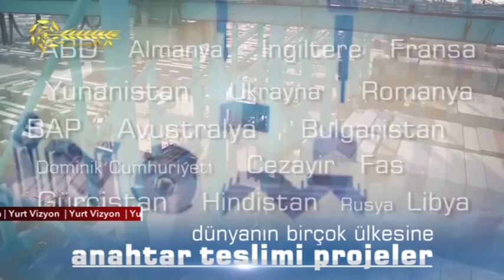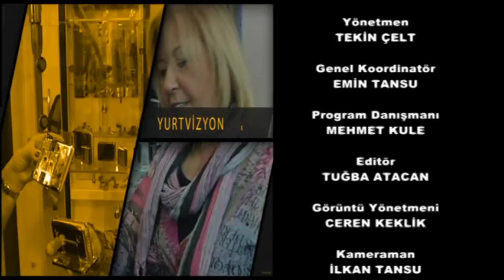Molino Makina Yurtvizyon Tgrt Haber YAYINI